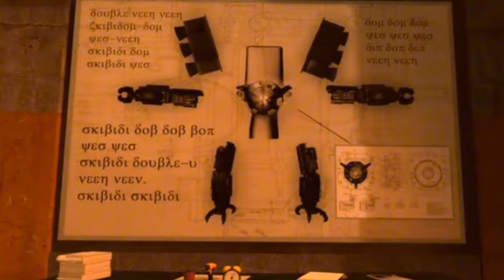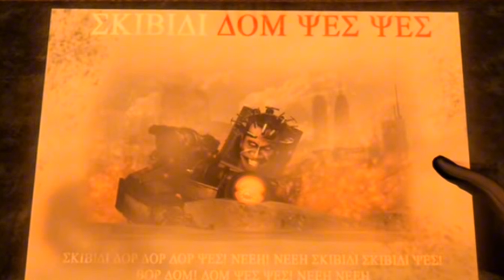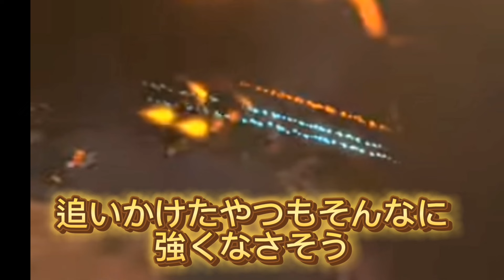g-manの過去判明！スキビディトイレ74話でg-manの過去が判明し…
ついにスキビディ軍とカメラ軍は手を組むのか！